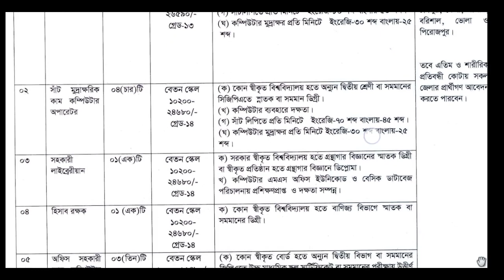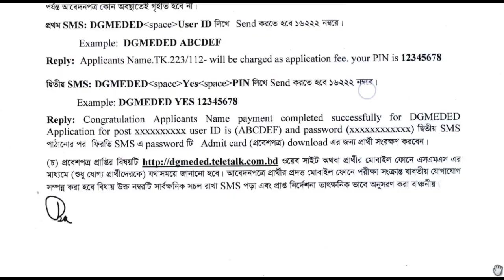স্বাস্থ্য শিক্ষা অধিদপ্তর এ নিয়োগ বিজ্ঞপ্তি ২০২৩. dgmeded job circular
এই ভিডিওতে আপনারা দেখবেন  স্বাস্থ্য শিক্ষা অধিদপ্তর এ নিয়োগ বিজ্ঞপ্তি

 In this video you will  see the job circular of dgmeded